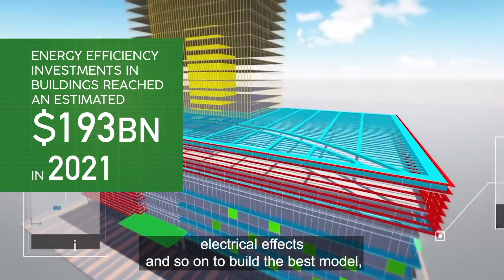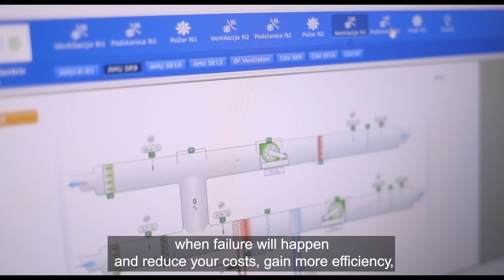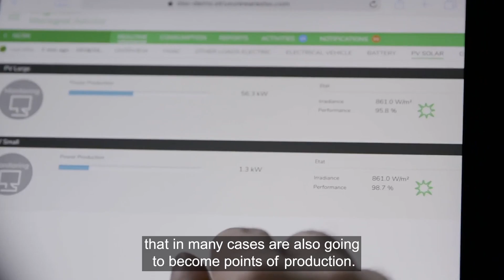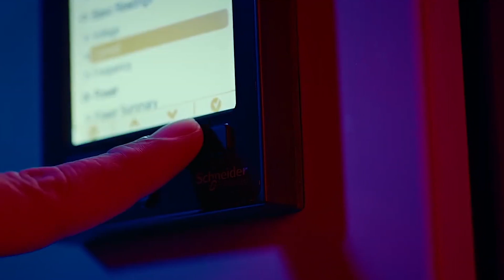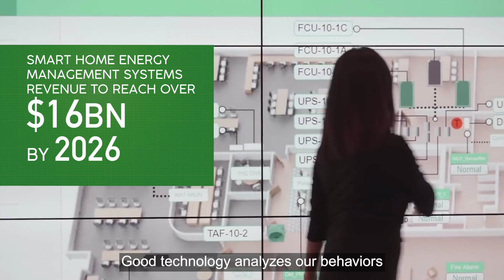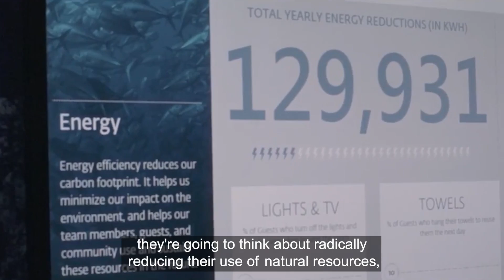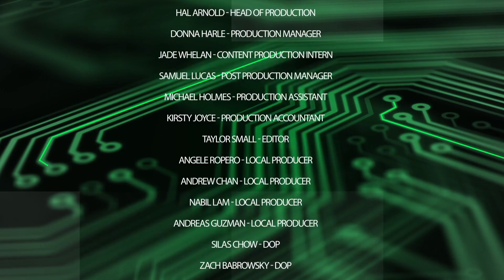Schneider Electric: Sustainability in Buildings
"Cities are either the source of the world's problems, or they're the solution that drives us into a better future." Could decarbonising the construction sector be key to helping achieve net zero?

Paid post by Schneider Electric